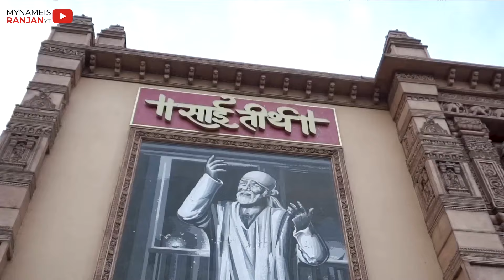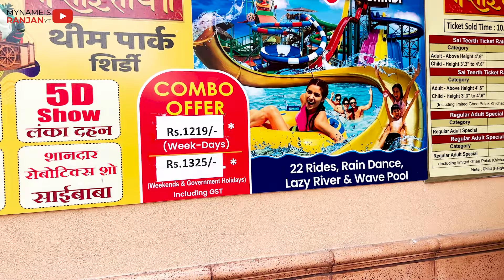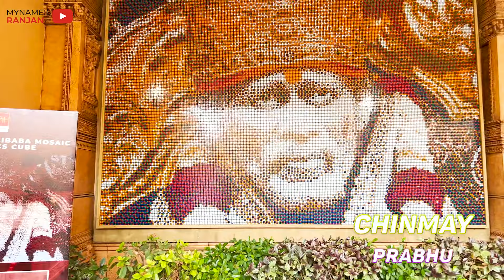India’s First Devotional Theme Park In Shirdi | Sai Teerth Theme Park | One Day Trip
🕊️ Join us on an unforgettable journey to Sai Teerth, India's first devotional theme park, where spirituality meets thrilling adventures! 🎢🙏

I had a wonderful time at Sai Teerth Theme Park. It's a beautiful and well-maintained park that is full of educational and entertaining attractions. I would definitely recommend it to anyone who is interested in learning more about Hinduism or Sai Baba.

Tips:

Here are a few tips for planning your visit to Sai Teerth Theme Park:

Buy your tickets online in advance to save time.
The park is open from 9am to 6pm daily.
Allow at least 4 hours to explore the park.
Wear comfortable shoes as you will be doing a lot of walking.
Bring sunscreen and a hat as it can get hot in the sun.
Bring a water bottle to stay hydrated.

I hope this post has inspired you to visit Sai Teerth Theme Park. It's a truly special place that I know you will enjoy.